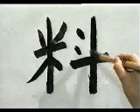Este KANJI es SUPER facil de APRENDER | GAMBATEANDO - Japones Para Todos con Teshimide 深い日本語